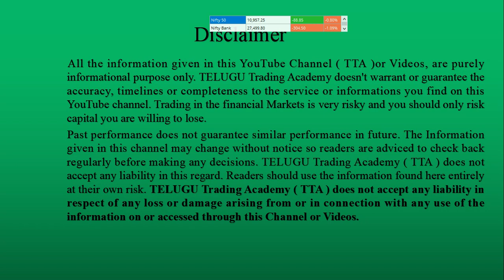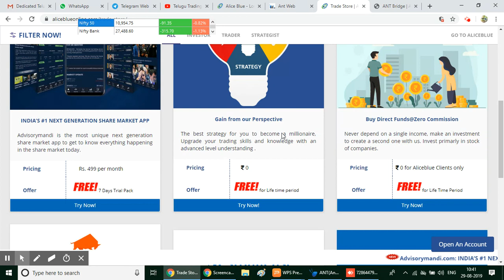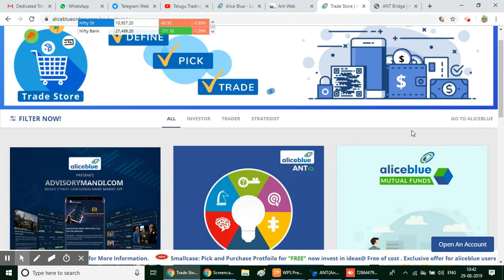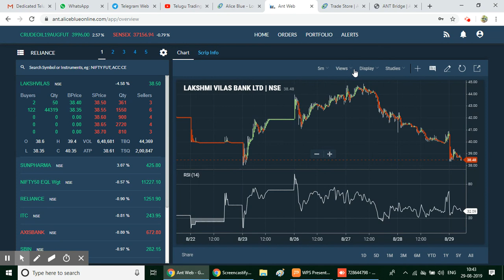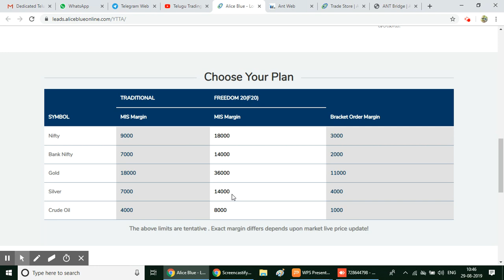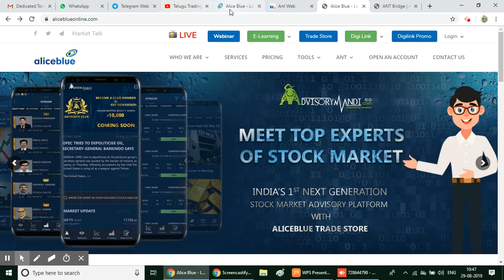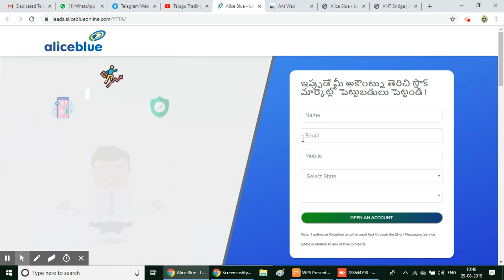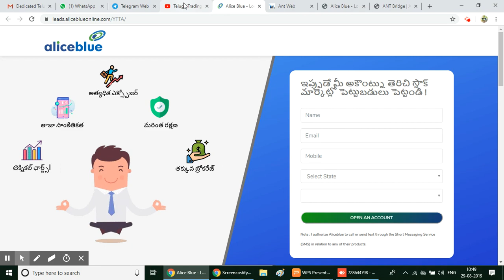HOW TO OPEN ACCOUNT IN ALICE BLUE ? || BENIFITS || EXPOSURE || TELUGU || TTA